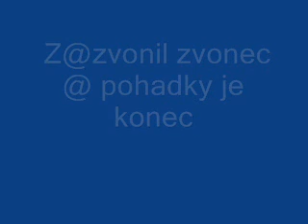kroseni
dobře my kuci